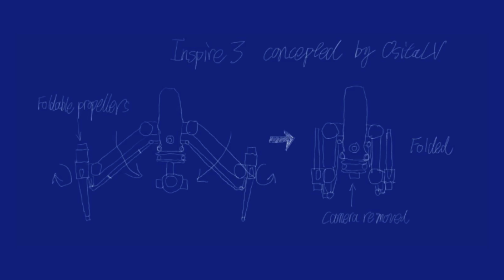Drone News: DJI Matrice 30, Inspire 3, Mini 3, BVLOS ARC Report, eBee Tac Blue UAS and more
Join Greg as we talk about the most recent DJI Leaks, the BVLOS Report published by the ARC, eBee Tac became an approved Blue UAS, and an update on the issue within Oregon State Parks.

00:00 Introductions
01:02 Three DJI Leaks; Matrice 30, Inspire 3, and Mini 3
02:59 BVLOS ARC Report
05:32  eBee Tac Blue UAS
06:12 cont. Oregon State Parks
07:41 DJI Mavic 3 Deep Dive!!

Please email the Oregon State Parks department!!!

The new DJI Matrice 30 is expected to be released on Monday March 21.
It's a compact Enterprise drone, a hybrid between the Matrice 300 and the Mavic Enterprise. More details will be announced during the DJI event on Monday.
Rumored to have 8K @ 75 FPS, 4K at 200 FPSSuper 35 CMOS, ProRes 4444XQ 10 Bit & 422HQ
This could show the body of the rumored Mini 3

The BVLOS Report is out! There is tons of information in it, and we’ve been reading over the 250-page document along with the voting results.
We will have a live Q&A session about the report today Friday, March 18 at 6pm Eastern/3pm Pacific with Kenji Sugahara (on the ARC) and Vic Moss
We’ll be making a full video on the results and what this may mean for the industry
If you want to read it, here’s the link!

The eBee TAC has been added to the Blue sUAS cleared list!
This is the first under the DIU’s Blue sUAS 2.0
The Ebee is made by sensefly and owned by AgEagle.
We’re interested to see how many others that are part of the Blues sUAS will be selected and we hope this adds more competition to the Blue sUAS market for better drones!

This is a call to action!
Oregon is looking to change the rules to allow drones to be flown inside their state parks - except in sensitive areas.
Comments are currently open on this proposed rule change.
We need YOU to email Oregon State Parks and support this change, many people are opposing this rule change simply because they don’t like drones.
The email is in the description!